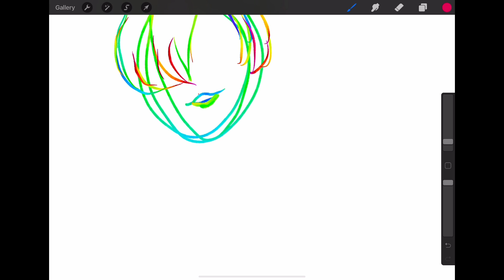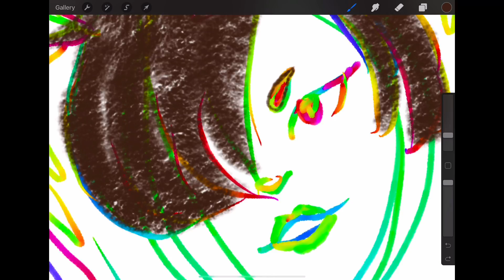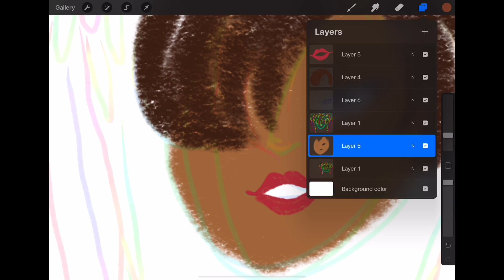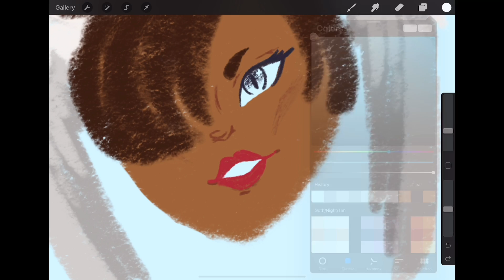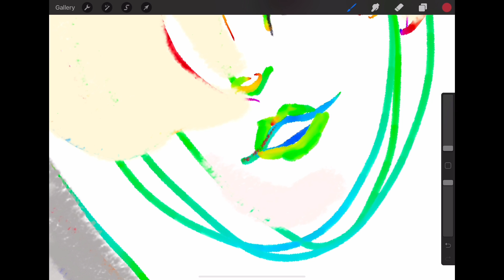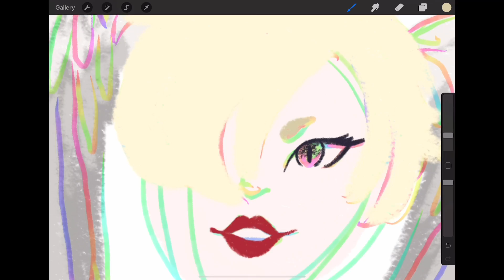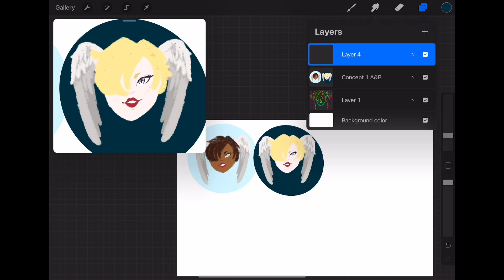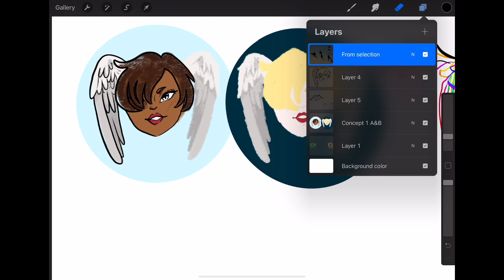Rambles & Concepts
Just me kinda talking while I work on a concept for a pin/charm

Program: Procreate 5 on an IPad Pro 11 inch (2018 Model)